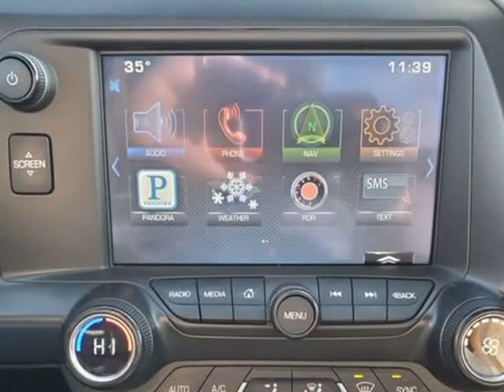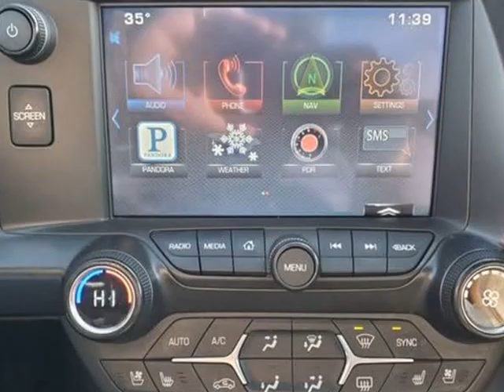2015 Chevrolet Corvette 2dr Stingray Cpe 2LT (Harrisonville , Missouri)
2406 North State Route 291 Highway, Harrisonville, MO 64701
Harrisonville